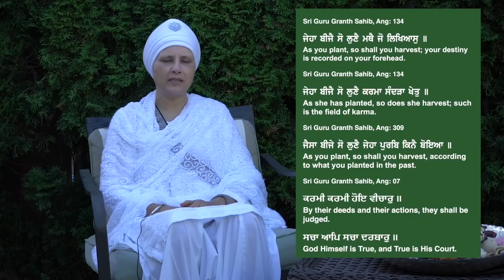Waheguru Waheguru | Sri Guru Nanak Dev Ji Mission || Best Best Motivation Interview || Gurbani5river